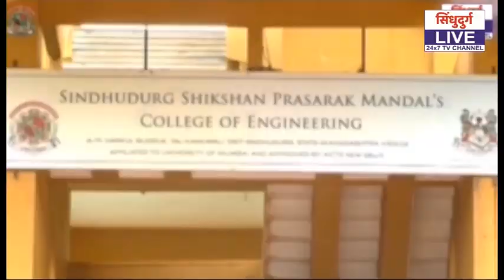लाईफटाईममध्ये होणार नवजात बालकावर अद्ययावत उपचार